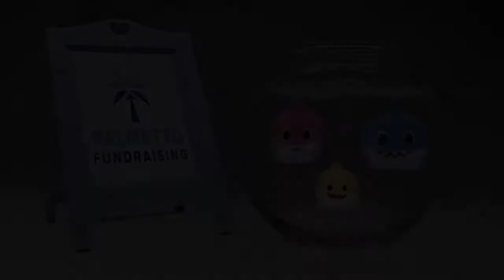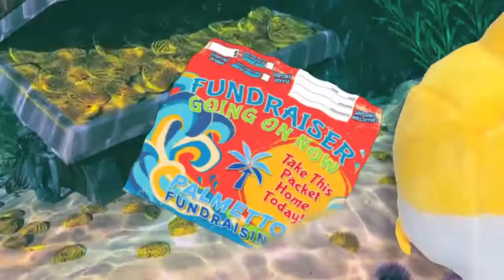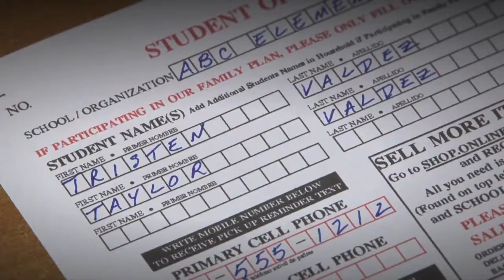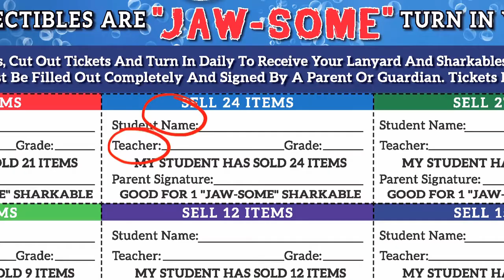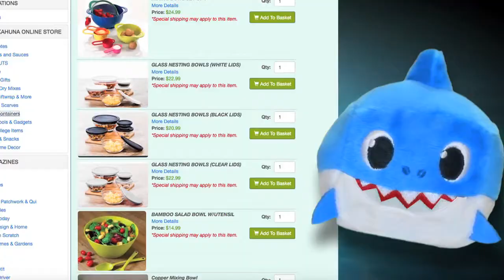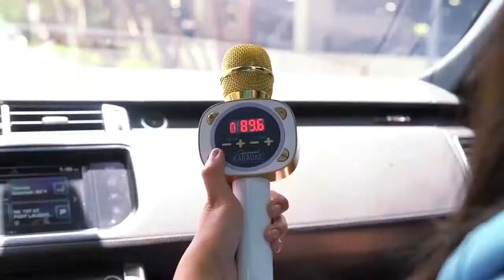PF Sharkables Party Limo